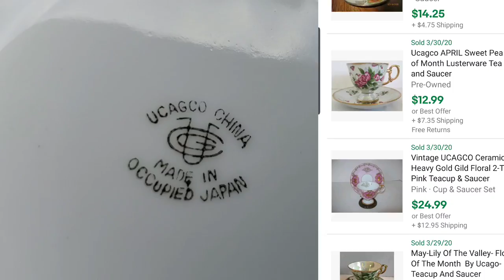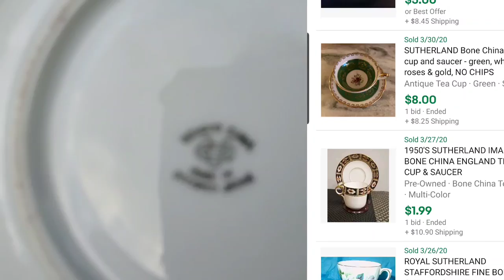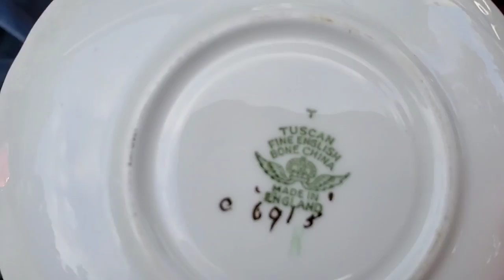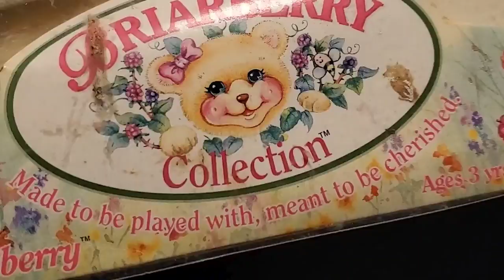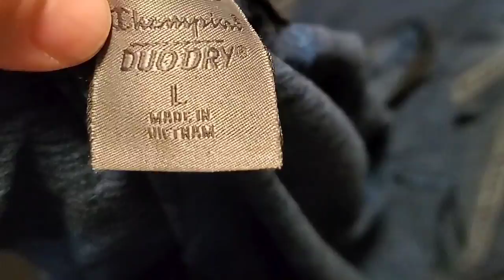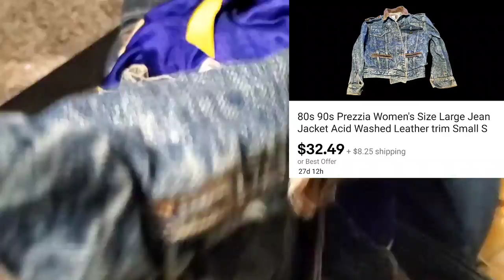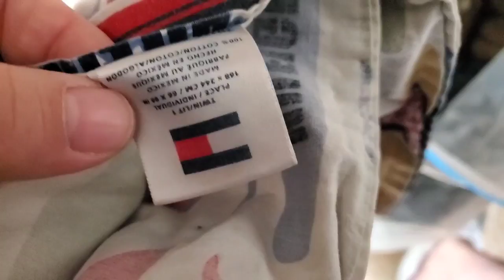Estate Auction Sale Finds Online Garage + Yard Sale Haul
In this video I will take you along with me on a online local estate auction pick-up. I got a small haul and then also saw a couple of garage / yard sales along the way and got ALOT of clothes for only $10. Come see what I go and what I think it will sell for.

I like to show what sold on ebay, thrift store finds and hauls, selling tips for ebay amazon and mercari.

Shipping Supplies

Bubble wrap 700ft small bubbles

Bubble wrap 175ft if you’re just starting and only need one roll!

Large bubbles, I use this on DVD VCR and larger items

Cute turtle poly mailers

Mix of cute design poly mailers, I primarily use these for my poshmark clothing orders

12 rolls of thick packing tape

Shipping scale weighs up to 110 lbs

6x6x6 boxes for first class items (I try to use free priority whenever I can on priority mailing, but these 6x6x6 only weigh about an oz and perfect for protecting lighter weight items)

12x18x6 boxes, these I use for dvd/vcr combos most fit perfectly in these

9x6x4 boxes for a little bigger items that still weigh under a pound and go first class

250 6”x9” bubble mailers – I only get these when I don’t have a ebay coupon!

19x24 poly mailers great for large blankets/bedding

Listing /Photography/ Prop supplies

24” photo booth with different backgrounds comes with lights this works great for smaller items to get professional photos

53”x18’ white photo paper, this is the best I’ve found I tape to wall to do photos of hanging garments and larger items.

Jewelry props

Necklace Display

Bracelet Display

Earring Display

Multiple bracelet display

Decorative Jewelry Bags

Ring Sizer

Ring Stands

Small Jewelry Boxes

Medium Jewelry Boxes

Heat Sealer

12” poly tubing (you can get individual poly bags, but this is cheaper in the long run)

Heat sealer machine
12" heat sealer